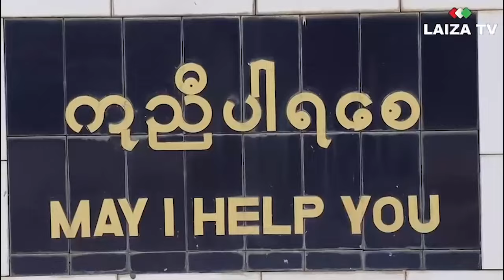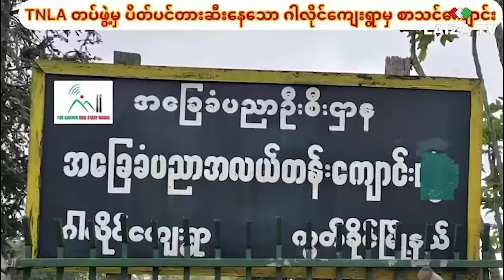Mung Myit Sinli ga na shalawt da lu sai mare buga ni kaw KIO uphkang sairu hkrang shapraw